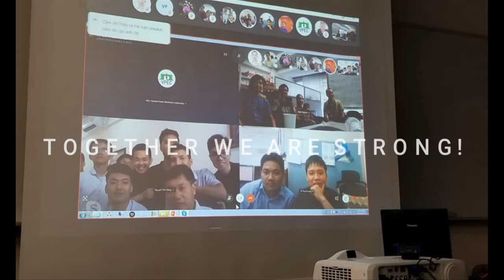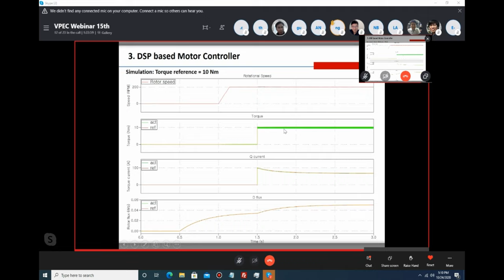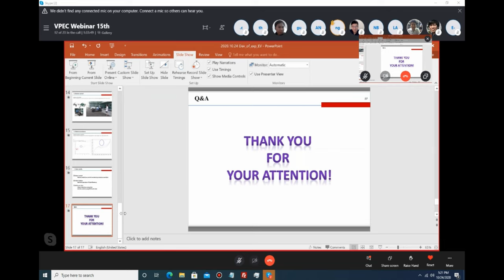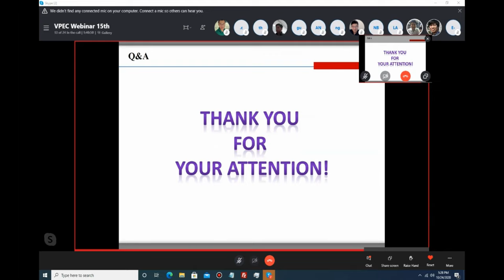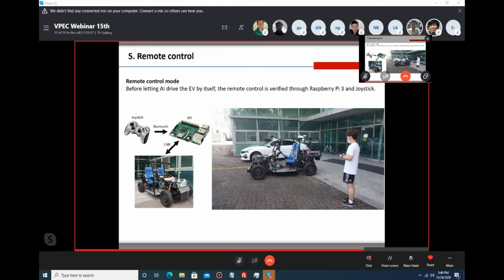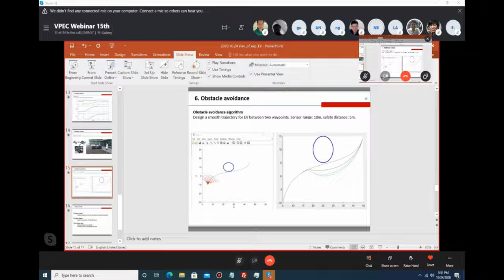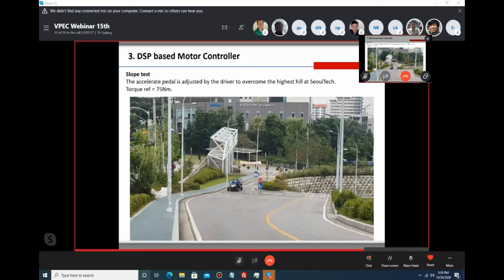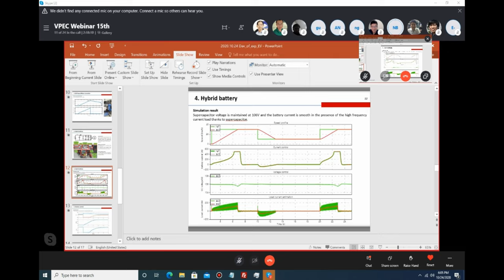Webinar 15th - #2 Development of autonomous DSP and VCU based electric vehicle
The presentation will reveal the structure of the developed autonomous electric vehicle (EV) using DSP and vehicle control unit (VCU). The objective is divided into three issues: torque control for basic driving mode, DGPS and Lidar sensor based autonomous driving and power-train optimal operation. The model predictive torque control technique is implemented in the developed EV for manual driving mode. And then, an unmanned solution for the steering wheel and the braking mechanism powered by DC-DC converter from battery are developed. With a given path, a DGPS and Lidar based obstacle avoidance algorithm is proposed using Bezier spline. For optimal operation of power train, the hybrid battery with super-capacitor is designed to reduce the high frequency stress on battery and maintain the DC-link voltage. Some simulation and experiment results of torque control, remote control, hybrid battery and obstacle avoidance are also included.